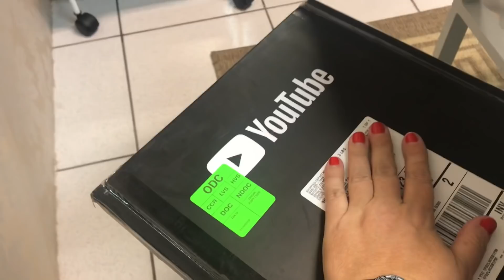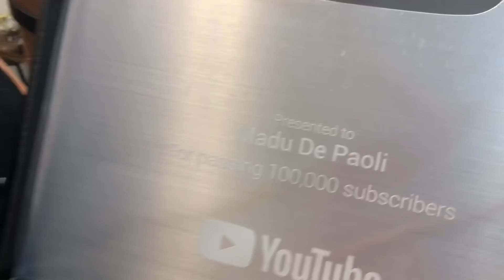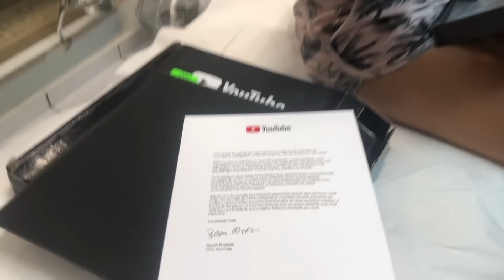CHEGOU A PLACA DE 100.000 INSCRITOS - MADU DE PAOLI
Genteeeeeee

Sejam bem vindos a mais um video no canal!

EU AMEI MUITOOOOOOO! Meu PRIMEIRO PRÊMIO DO YOUTUBE! To mto feliz!

Obrigada Ilana do Salão Ethos, pela parceria de sempre e sempre ajudar minha mãe com tudo!

Like app: @madudepaoli

Tiktok app: @madudepaoli

Os comentários foram desativados pelo youtube. então converse com a gente pelo instagram!

Bjs
Madu